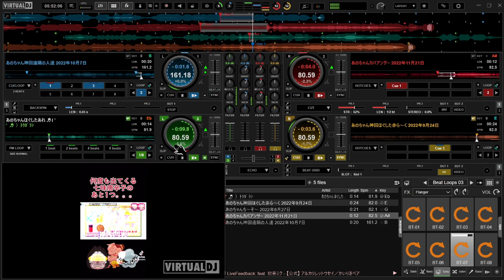川島氏アンサー✕あのちゃん 2023 02 27 05 51 34